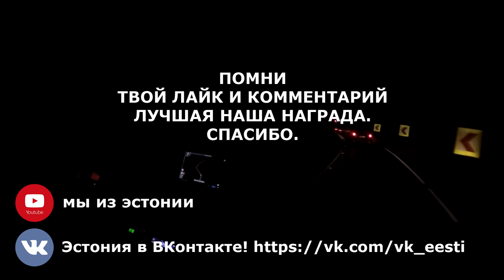ТРАНЗИТ ЧЕРЕЗ КАЛИНИНГРАДСКУЮ ОБЛАСТЬ | ГРАНИЦА ЛАТВИЯ РОССИЯ ПОЛЬША | PANEMUNA | МЫ ИЗ ЭСТОНИИ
Всем привет, вы на канале Мы из Эстонии.
Сегодня мы попробуем впервые проехать через Калининградскую область. (Особая экономическая зона). Проедем через границу Литва-Россия-Польша.